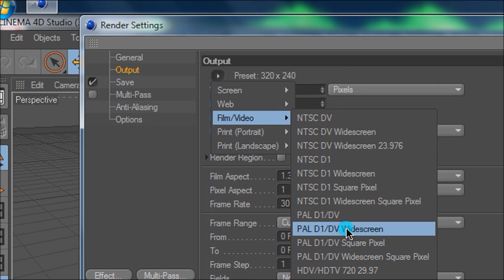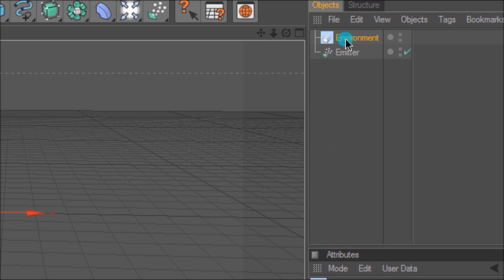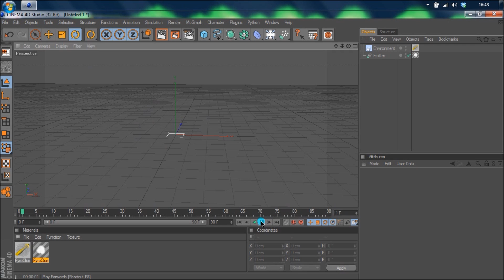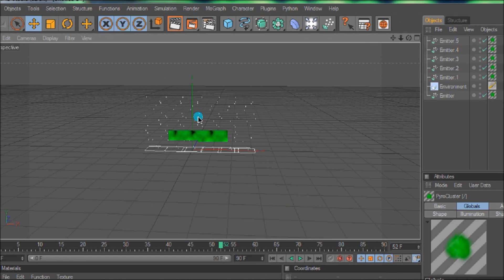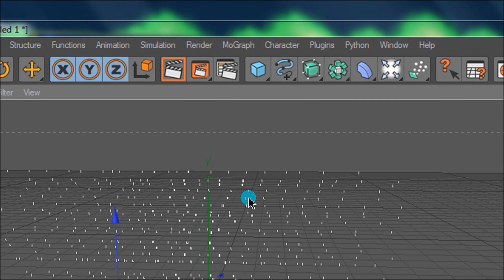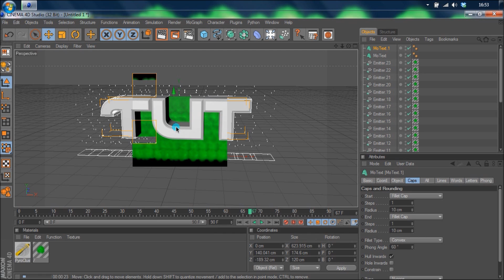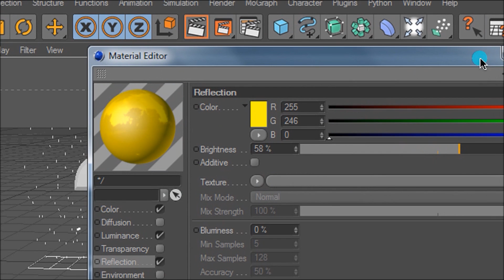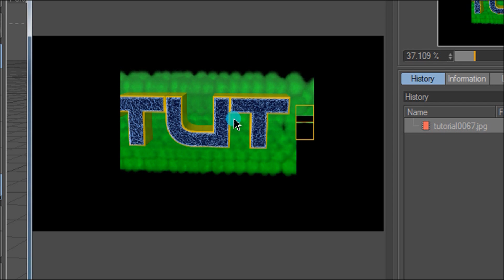Cinema 4D | Quick Flames Tutorial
▬▬▬▬▬▬▬▬ShowcaseDesigns▬▬▬▬▬▬▬▬▬▬

Welcome to a Cinema 4D tutorial by Davy from ShowcaseDesigns, Enjoy and remember to Rate, Like, Comment and Subscribe and feel free to ask for a tutorial on something you want!

In this tutorial I am showing you how to make simple coloured flames with some nice looking text in front of it!

Show your support by going to these pages, it will help a lot! Thanks.